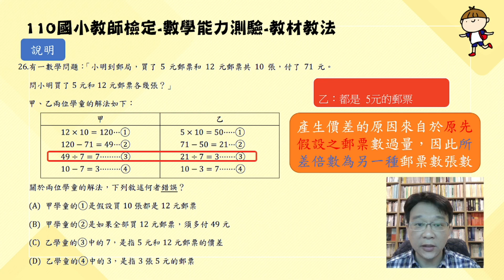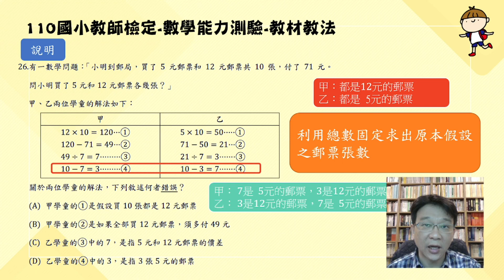國小教檢試題110年選擇題＃26(教材教法）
本頻道由教育大學教授親自講解教檢試題
獲取更多教學資源